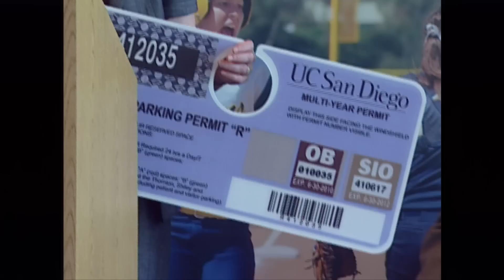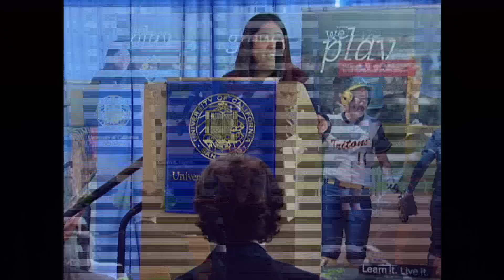UC San Diego Welcomes Chancellor-designate Pradeep K. Khosla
Chancellor-Designate Pradeep K. Khosla received a warm welcome when he visited UC San Diego May 17, one day after the University of California Board of Regents appointed him as the campus's eighth chancellor. During a half-hour welcome reception, Khosla was greeted by students, faculty and staff, including current Chancellor Marye Anne Fox. They presented him with a "Chancellor Survival Kit" which included energy bars, an oversized parking pass and a surfboard emblazoned with the UC San Diego logo.